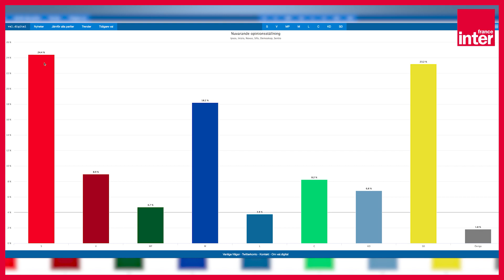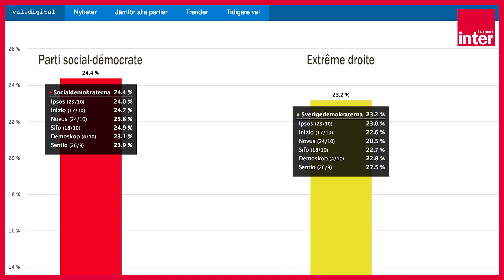La Suède fait boum ! Les Histoires du monde d'Anthony Bellanger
Plus d'une centaine d'explosions en 2019, deux fois plus qu'en 2018 : les règlements de comptes entre gangs n'ont pas encore fait de victimes en Suède mais c'est miracle !